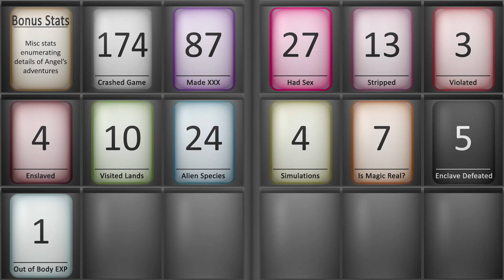ABOMINATIONS - Cinemodded Fallout #209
The abominations aboard the ship represent the ultimate plan of the Zetans.

Notable content mods used:
Mature Mothership Zeta (Patch)